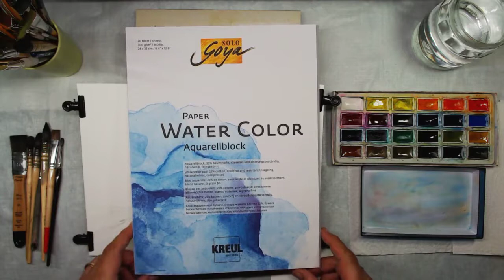..::: REAL-TIME :::. Comment passer de l'esquisse à l'Aquarelle simplement ! DEBUTANT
Comment passer de l'esquisse à l'Aquarelle simplement
Une réalisation simple dans un style illustratif
pour toi qui Débute ... 😁
Aquarelles  Fine BOESNER
Papier GOYA Kreul 25 % Coton 24x32  Grain .Fin
Pinceau Petit Gris et Pinceau synthétique
Bon visionnage à toutes et à tous ! 🧐 😄
A vos pinceaux  🖌🎨
Lien Achat :
Papier Goya Kreul
Pen Masquage
Gomme réserve drawing gum
Honsell 11227 White Nights Lot de 12 tubes
Aquarelles Goya Kreul
TALENS Art Creation Set d'aquarelle 12 x
Assortiment de 6 pinceaux aquarelle de voyage
Set Pinceaux Petit Gris et + :
Palette Hermétique 18 emplacements

Tu souhaites plus d'échanges et de social je te propose de me rejoindre et de me suivre  sur ma page Facebook  :-)